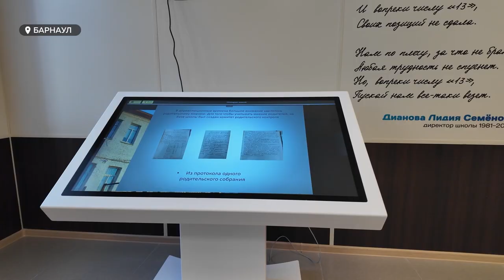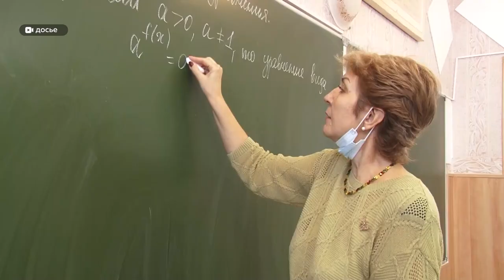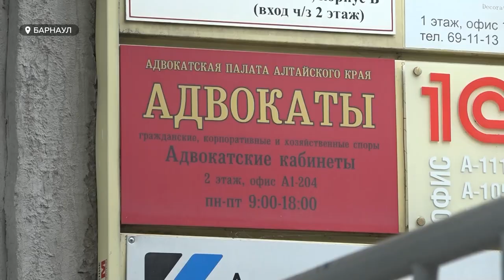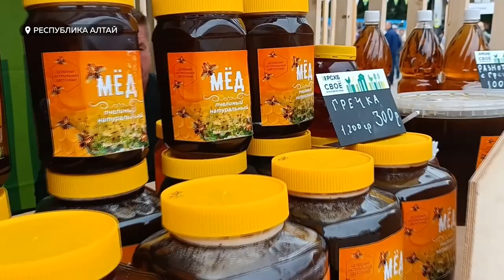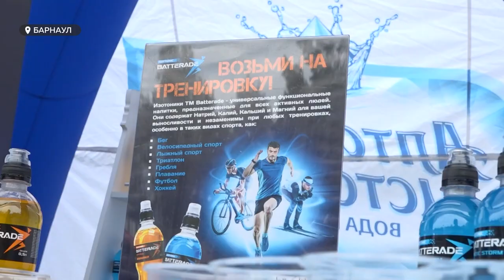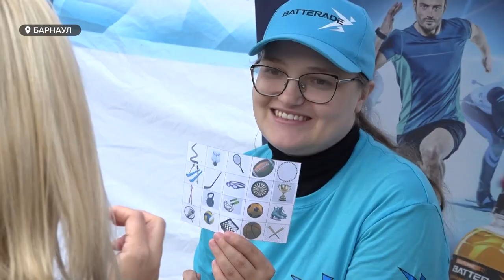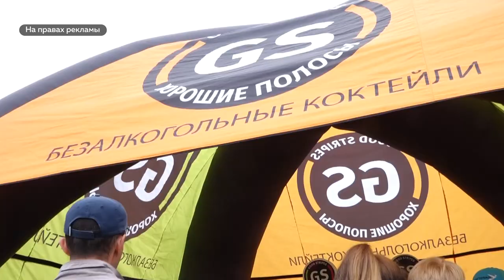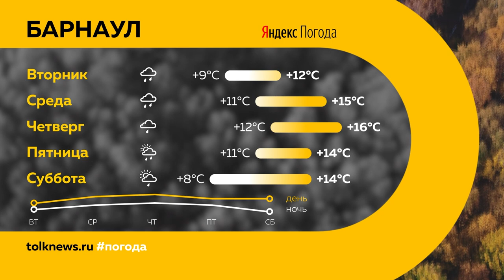День с Толком 02.09.2024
Смотрите в выпуске:

00:00 Анонс
00:49 Издевательство над ребенком
01:19 Открытие школы №13 после капремонта
03:41 Опрос
05:22 Линейка АГМУ
07:55 Новшества сентября
10:33 Фермерский фестиваль
13:00 День города
17:09 Спортивные состязания в День города
20:13 Любительский турнир по теннису
22:40 Новая Мисс Барнаул
24:42 Погода